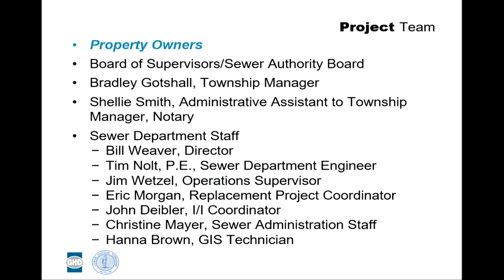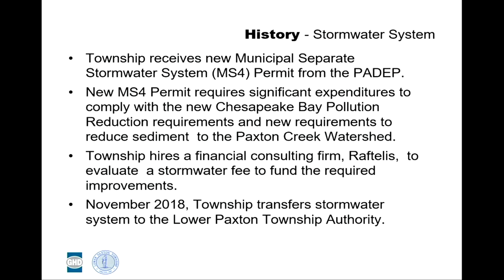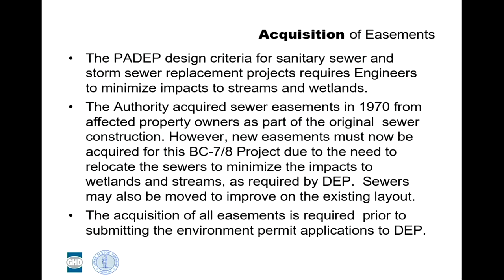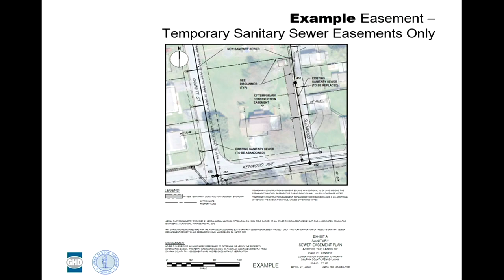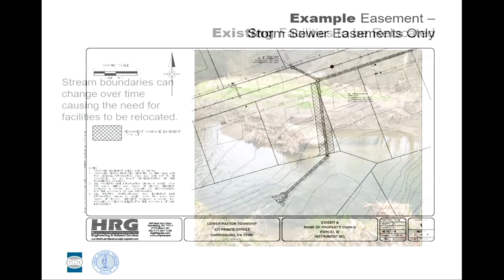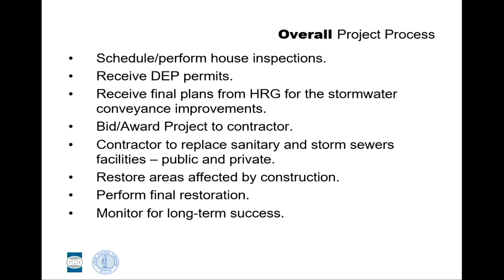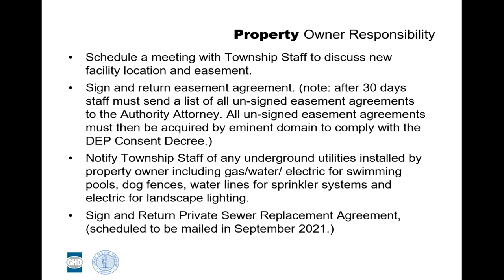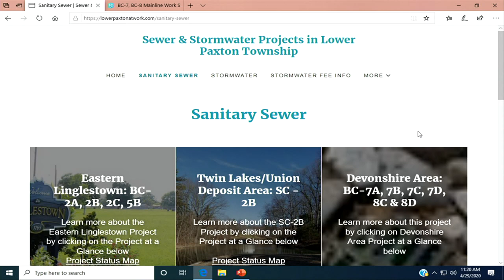Sewer Easement Presentation - Twp Authority - May 2020